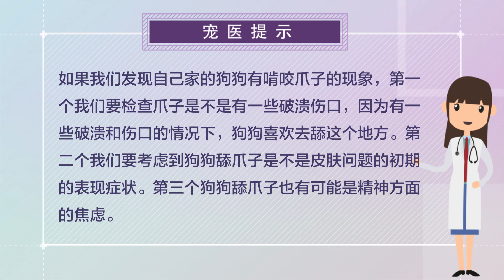狗狗咬自己的爪子